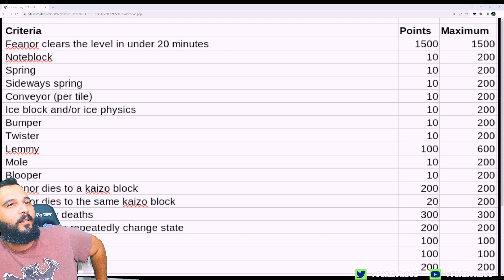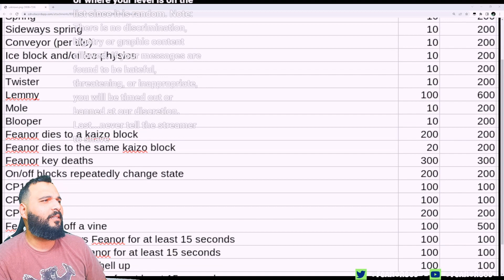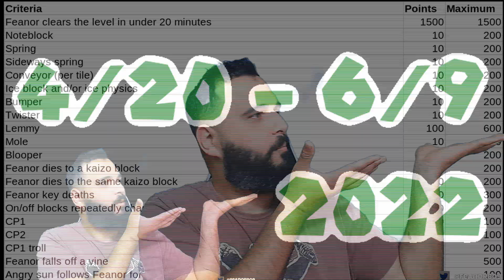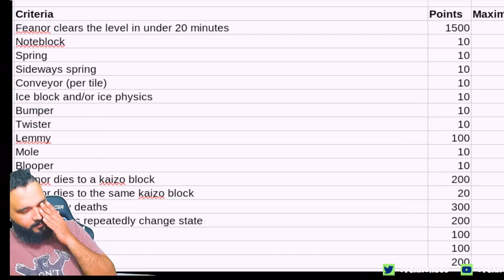Feanor809 4/20 - 6/9 Wobble Level Contest NotAContest | Super Mario Maker 2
King of Wobble Feanor809 tries to not have a contest.

We stream Super Mario Maker 2 six days a week, and Zelda on Sundays.
We are usually live around 8:09pm EST.

Timestamps and Level Codes:
0:00 - Addressing The Rumors
0:38 - Criteria List
1:58
2:20 - A Clean Booty
2:50 - 4/20 - 6/9

This track is protected by the full suite of CC licenses. This song may not be used or combined with any upload or remixed with any other song without the artist's permission. All sounds and samples were legally purchased by a third party. This is an original track and falls under the public domain clause and has not been pirated.